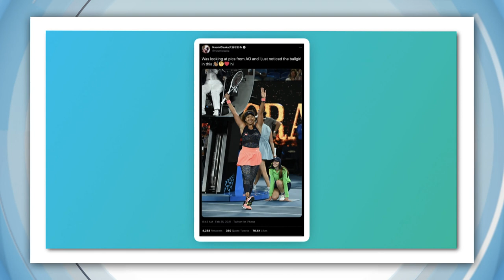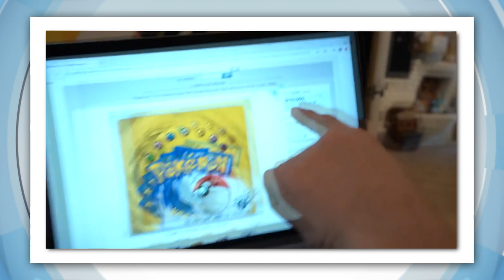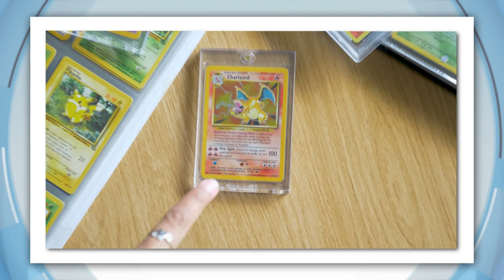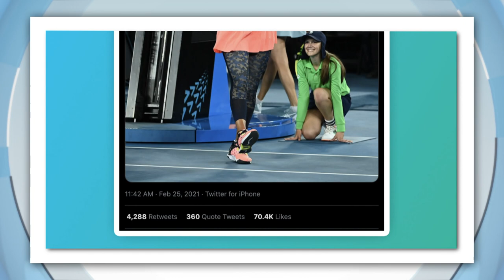Pokemon 25th Anniversary Celebrations and Card Boom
POKEMON CRAZE
The biggest media franchise ever is celebrating its twenty-fifth anniversary. I'm talking about Pokémon, of course. Its games, TV series, and trading cards have shaped pop culture for decades. And it's still having an impact in some unexpected ways. After twenty-five years, lots of people are still trying to "catch 'em all". Post Malone is one of them, he's heading up a special Pokemon virtual concert tomorrow. That journey started on the Game Boy in Japan back in 1996. Pokémon is actually short for "Pocket Monsters". In it, players catch, train and battle pokemon and the rest of the world loved it. It quickly led to a TV show, movies, trading cards, merch, the whole works. It's already earned around 130 billion dollars for its creators, which is way more than rivals like Star Wars and Harry Potter.  It also put augmented reality in the spotlight, with Pokémon GO in 2016. But a lot of attention recently has been on the original trading cards. They're more popular than ever after YouTuber Logan Paul spent millions of dollars buying and opening original packs, which caused prices to skyrocket. This card alone recently sold for nearly half a million dollars. Fans are expecting some big announcements from the Pokémon franchise in the coming days, but for now, there's already a lot to celebrate.

POTATO HEAD NAME CHANGE
One of Toy Story's best-loved characters is getting a serious shakeup. Mr Potato Head is becoming, well, just Potato Head. The plastic potato has been around for almost seventy years and has had a life of its own as part of the Toy Story franchise. Now, the company behind it say it's time to lose the "Mr" and make the toy gender-neutral to better promote gender equality and inclusion.

TENNIS GIRL
Who's happier? Naomi Osaka, or this girl? 16-year-old Marle has gone viral overnight after Osaka noticed the ball girl beaming in the background of a photo. She tweeted it, and the internet did its thing, with the post racking up over 69,000 likes and 4,000 re-tweets in less than 24 hours!

LLEYTON HEWITT
Tennis legend Lleyton Hewitt is set to be inducted into the International Tennis Hall of Fame! The Aussie had an impressive career. In 2001, he was the youngest male player ever to be ranked world number 1, eventually winning titles at both the US Open and Wimbledon, before retiring in 2016.

CRICKET THIRD TEST
In cricket, the third test between India and England has come to a shocking end. India thrashed England by 10 wickets in just 2 days, making it the quickest win in test cricket in nearly 100 years! And the Indians were pretty happy about it.

ACCIDENTAL SOCCER GOAL
Check out this accidental but awesome goal! It happened during a match in the Ethiopian Premier League, when defender, Anagaw Badeg, went in for a tackle and managed to somehow pop the ball perfectly over the goalkeeper. Mission failed successfully!

SPACE JUNK
Last night, people in parts of Queensland spotted some mysterious lights in the sky! Well, it's not that mysterious, really. It's thought to be space junk from a rocket that had been sucked back into the earth's orbit before burning up! Most of the sightings happened around Hervey Bay and Maryborough, but some people reported seeing the lights as far north as Bundaberg!

NORTHERN LIGHTS IN ICELAND
Next up, to a different form of atmospheric illumination. This footage of the Aurora Borealis, also known as the Northern lights, was taken in Iceland. Because Iceland is so close to the arctic circle and is going through winter at the moment, the nights are very long, making it all the better for spotting something amazing.

COPENHAGEN LIGHT FESTIVAL
And finally, to another country that is experiencing long nights at the moment: Denmark! People in Copenhagen have been making the most of the darkness at the city's annual light festival! The light festival goes for 23 days and features dozens of interactive public art installations all over town.